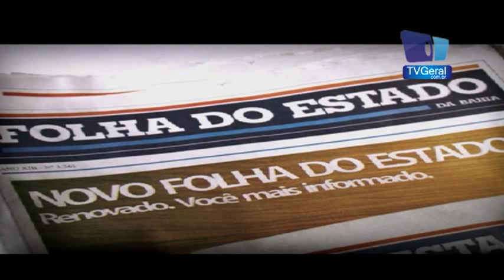Exclusiva com o Às de Copas do Baralho do Crime.mpg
Edmilson Bispo dos Santos Junior, acusado de traficar drogas e ser o chefe de uma facção criminosa do Recôncavo Baiano, denominada Primeiro Comando do Interior (PCI) foi transferido para o Conjunto Penal Lafaiete Coutinho, em Salvador, na manhã de ontem (10). Ele foi preso na última sexta-feira (7), no município de Cachoeira, após trocar tiros com policiais militares da cidade de Cruz das Almas.